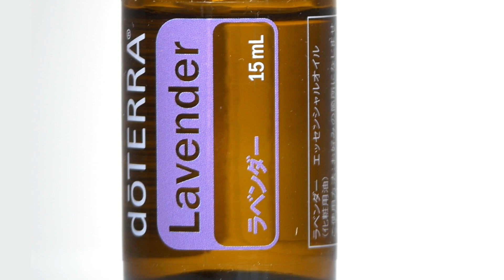エッセンシャルオイルを学ぶ（ラベンダー）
ドテラのエッセンシャルオイルのビデオです。